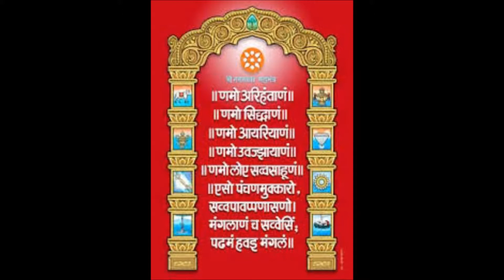Introudction to Navkar Mantra and Planetary System by Respected Samaniji_26Aug2011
London, UK. 26-Aug-2011